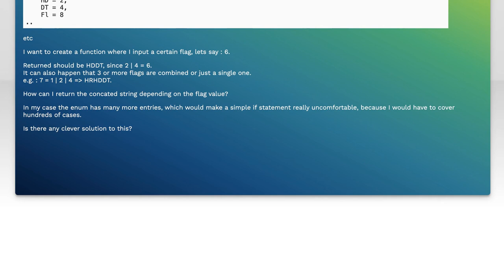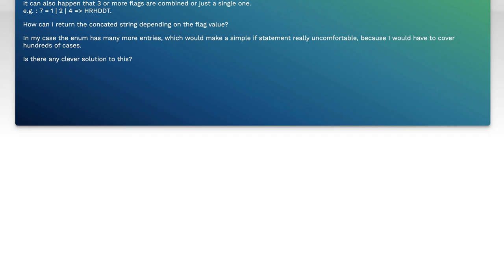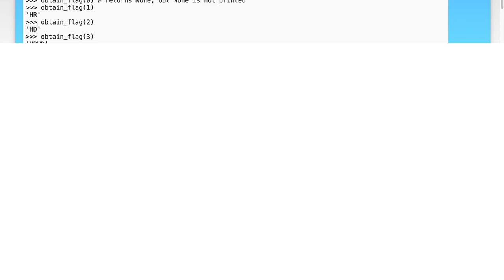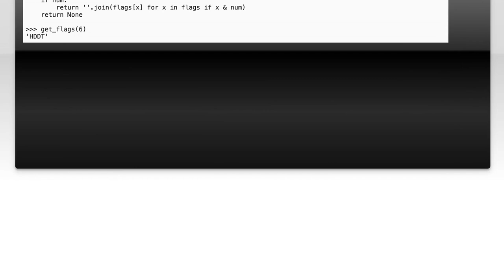Combining Bitflags in Programming: A Guide to Efficient Bit Manipulation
In this video, we delve into the fascinating world of bitflags and their role in programming. Bitflags are a powerful tool for managing multiple boolean states within a single variable, allowing for efficient data storage and manipulation. Join us as we explore the techniques for combining bitflags, optimizing performance, and enhancing code readability, making your programming projects more efficient and streamlined. Whether you're a beginner or an experienced developer, this guide will equip you with the knowledge to harness the full potential of bit manipulation.

Today's Topic: Combining Bitflags in Programming: A Guide to Efficient Bit Manipulation

Related to